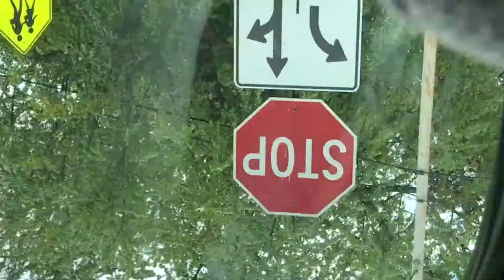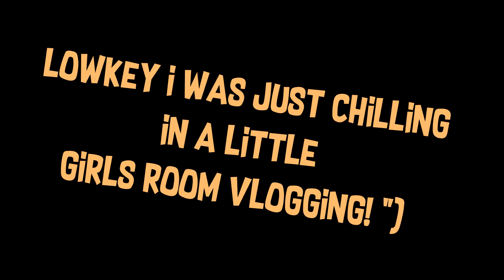SNEAK PEAK AT NEW HOUSE!!🏡